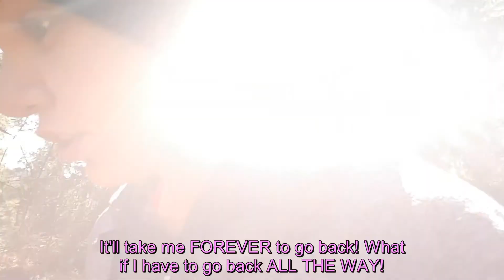A better solution, eller test av ett annat läkarråd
We haven't been able to post any videos recently due to illness but this embarrassment of a video should make up for that... Karin goes running in the hope of instant happiness!

Vi har p.g.a. sjukdom inte haft möjlighet att publicera några nya videos den senaste tiden men den här pinsamma videon var väl värd att vänta på... Karin tar en joggingtur i hopp om omedelbar lycka!

Skapat av Face of Madness, med Madelen Rensmo och Karin Eklund.